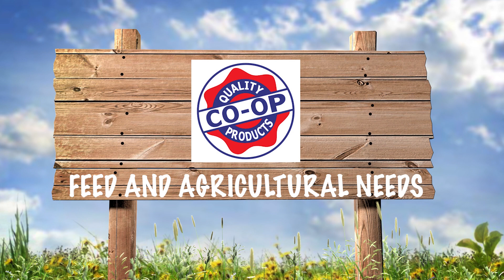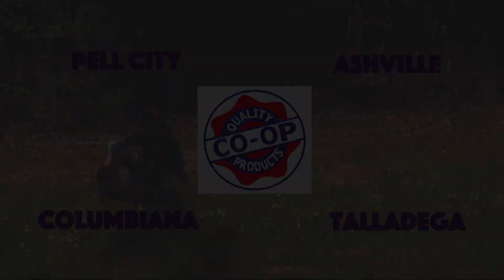Tommy Wilcox Outdoors - Quail Hunting with Mahindra - Part 2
Quail hunting with the guys from Mahindra at Cameron's Quail Preserve.